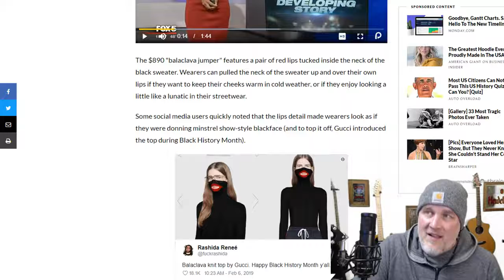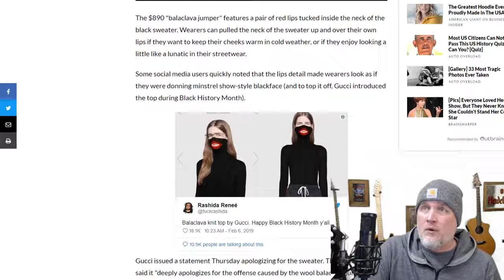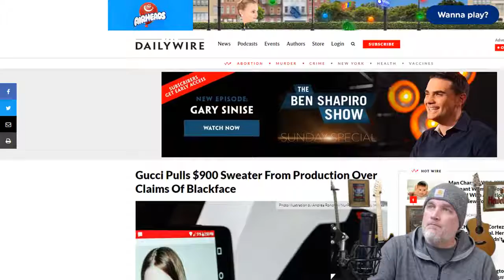Gucci Pulls $900 Sweater From Production Over Claims Of Blackface!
Gucci releases ridiculous style black face sweater, in 'Black History' month.  Oops!